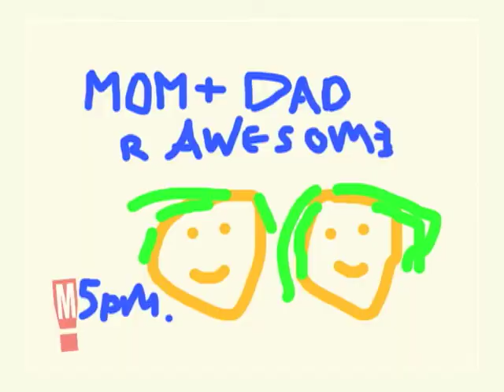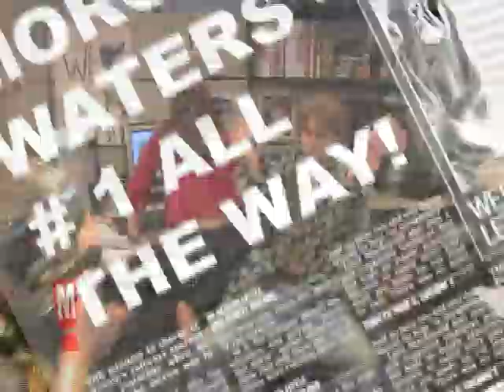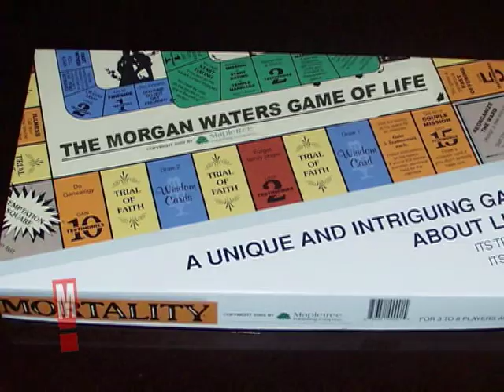Morgan Waters Show: "M!organ True Waters Story"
One of six episodes of The Morgan Waters Show written and directed by Adam Brodie & Dave Derewlany.